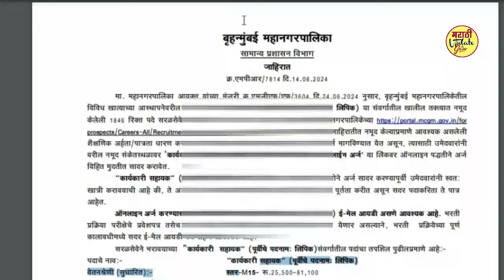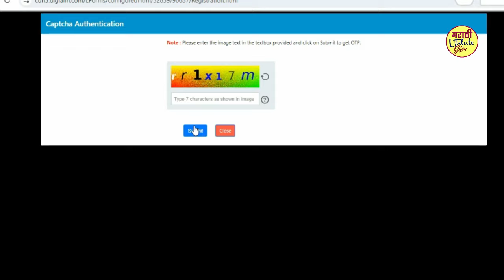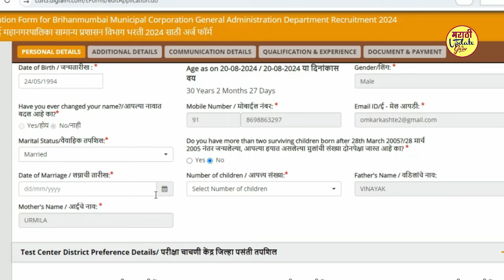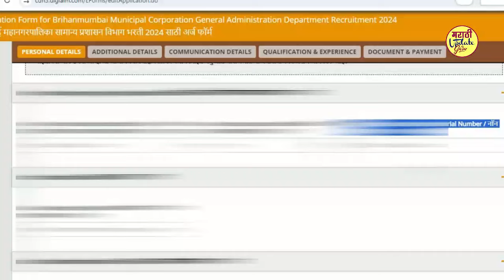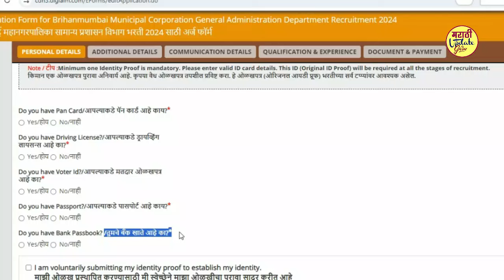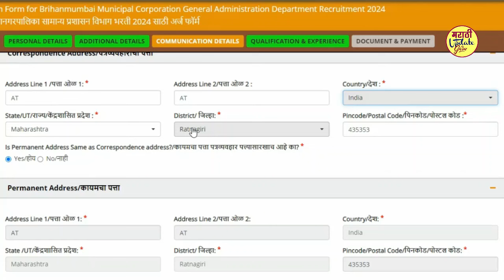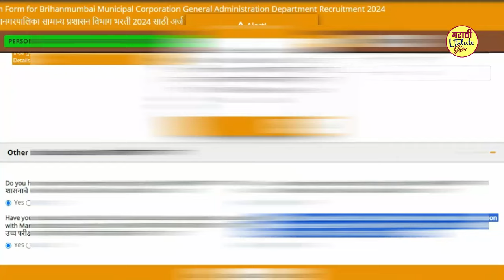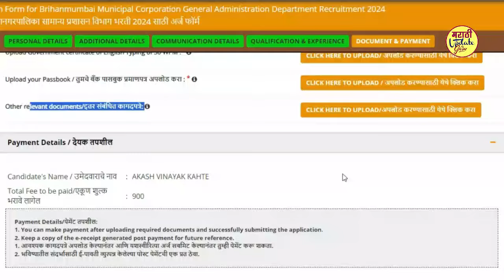mumbai mahanagarpalika bharti clerck 2024 online form | bmc bharti online form